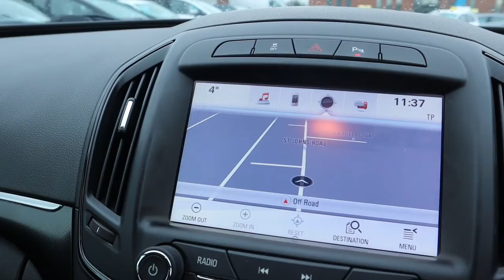NX66RBU VAUXHALL INSIGNIA 1 6 SRI NAV CDTI 5d 134 BHP